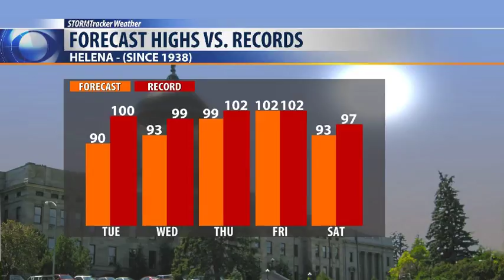Temperatures continue to climb over next several days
Monday has been a near normal day.